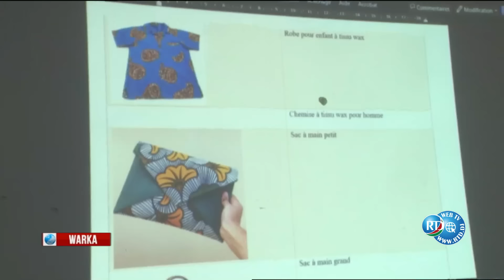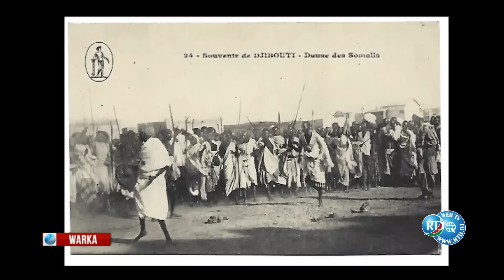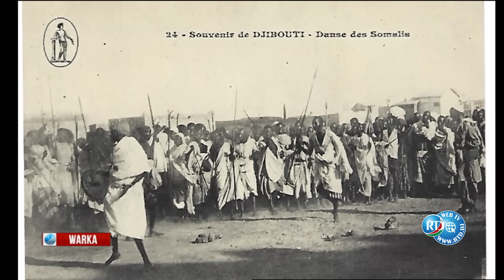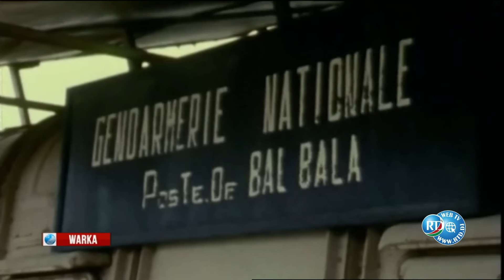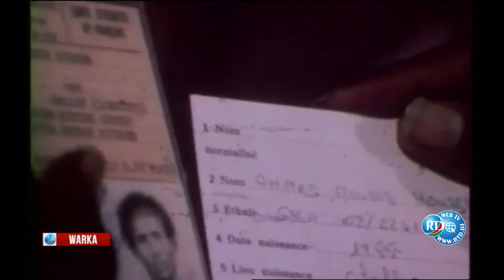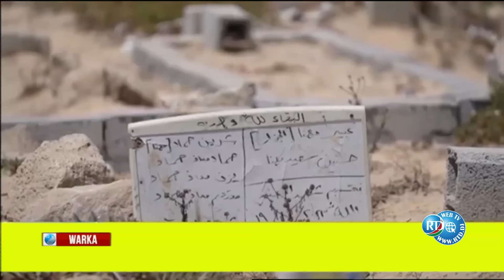Warka 20H 16/08/2024